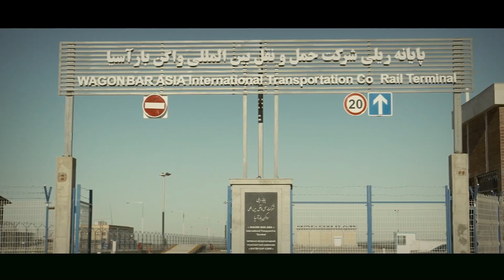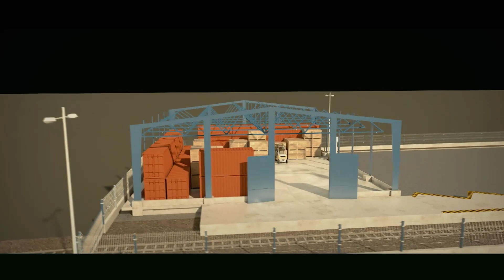Wagon Bar Asia International Transportation Company